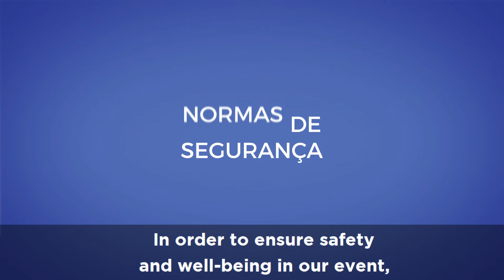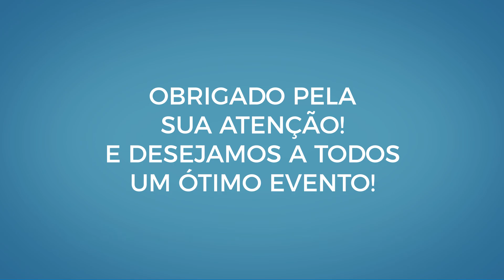VIDEO DE SEGURANÇA ENGLISH